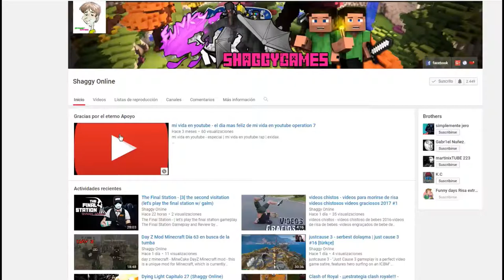NBA 2K18 Capitulo 26